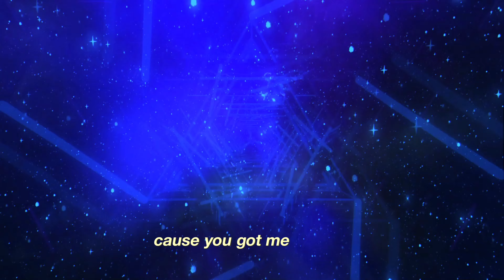49th & Main - 'So Low' (Official Lyric Video)